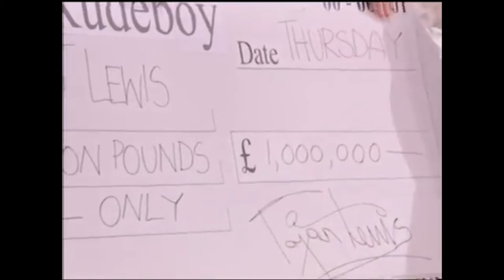CBBC Kids Comedy - Kerching: Cast Lockdown Reunion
During the challenging times of lockdown, the beloved cast of Kerching came together once again for a heartfelt reunion. This special gathering allowed them to reflect on the show that brought them together and kickstarted their journey.

Join us as we witness the joyous reunion of the Kerching cast, as they share their memories, stories, and experiences from the show that holds a special place in their hearts. It's a heartwarming celebration of friendship and nostalgia that will surely bring a smile to your face.

I played the character Jazmin in the 3rd and 4th seasons of Kerching! Kerching! is a comedic children's drama that was broadcasted on CBBC from 2003 to 2006. The plot revolves around the life of Taj Lewis, a teenage entrepreneur in the digital world, and his close companions, Seymour Franklin and Danny Spooner.

I’m a professional Actor, Digital Entrepreneur, and the Founder & CEO of Vital Culture UK Ltd.

Graduate of the Royal Academy of Dramatic Art and alumnus of The National Youth Theatre, I have spent many years in the entertainment industry.

My work spans across film, TV, theatre, and voice-over, contributing to numerous award-winning productions.

Vital Culture UK is an award-winning creative agency, that designs cutting-edge immersive entertainment experiences, helping brands and artists reach audiences in innovative ways. Bringing together tech solutions with performance-led narratives and broadcast quality approaches, we deliver epic and intimate experiences: online and IRL.

In 2021, Vital Culture UK Ltd was recognized as one of the top 100 CreaTech companies to watch by the Creative Industries Council in the UK.